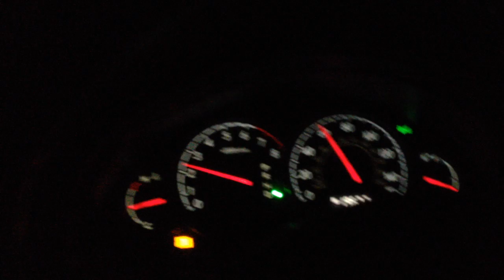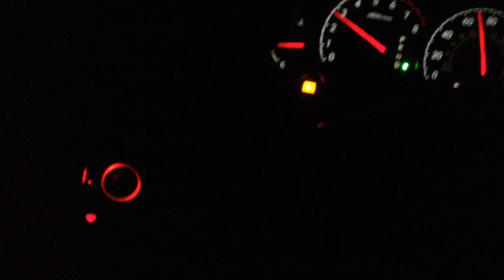Smokey and the Bandit / Convoy parody cover song